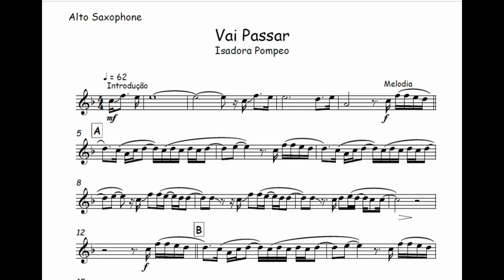Vai Passar - Isadora Pompeo🎺Partitura Melódica Trompete, Trombone, Violino, Viola, Cello, Trompa🎼